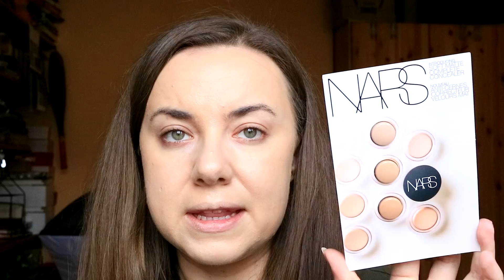MAKIJAŻ NOWOŚCIAMI - INGRID, ECOCERA, AFFECT, HULU, EVELINE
Cześć :)

na początek poproszę o kciuka  w górę i suba :)

Dziękuję :*

Zapraszam na kolejny filmik w którym... znów się maluję. Dziś biorę pod lupę nowości jakie ostatnio zawitały do  mojej  kosmetyczki.

* Publikacja stanowi utwór podlegający ochronie na podstawie ustawy o prawie autorskim i prawach pokrewnych. Autorskie prawa osobiste oraz autorskie majątkowe do filmu przysługują właścicielce kanału ANNAPOINT.

Pozdrawiam Annapoint :)